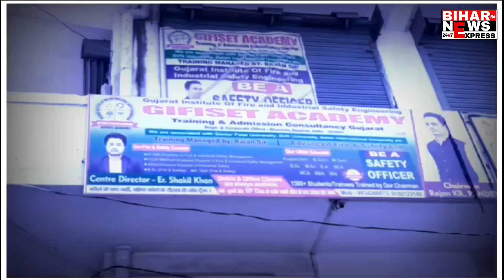सिवान–राहुल सिंह ने ज्वाइन की लोजपा, चिराग पासवान से प्रभावित होकर जुड़े लोजपा से..